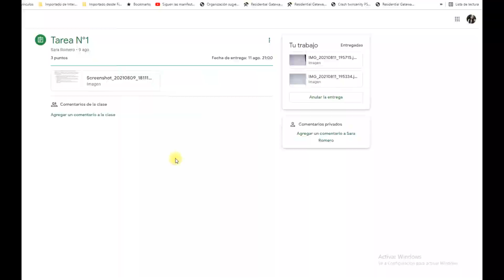RUTAS DE LA CIUDAD DE CAPIATA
A pedido de ustedes ya está listo el mapa de Capiata.
Dejen en los comentarios de que ciudad es el siguiente mapa que vamos a explicar.
RUTAS DE CAPIATA
00:00 Inicio
00:46 D012
04:11 D70
05:32 D027
05:41 D072
07:49 Ruta PY 2